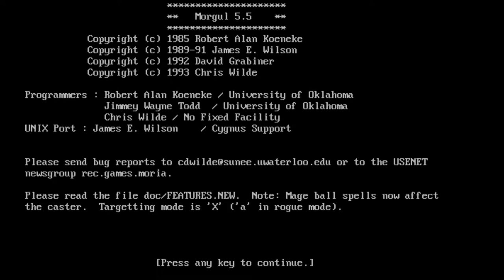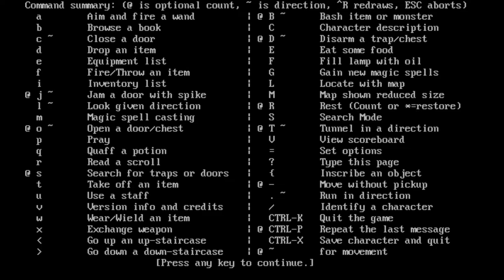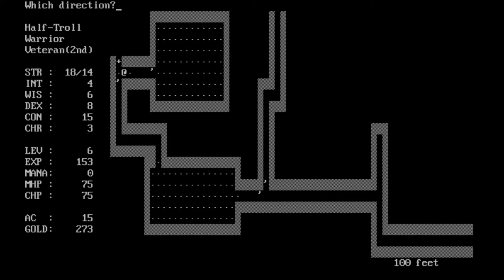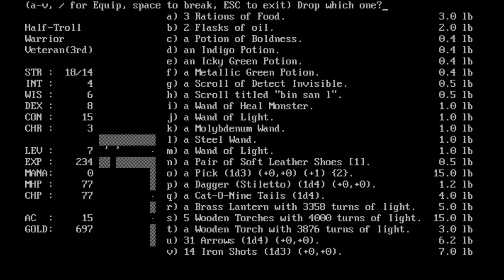Let's Play Morgul - Ep 4: Hope You're Beating the Heat!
Episode 4 of a Half-Troll Warrior playthrough of Morgul!